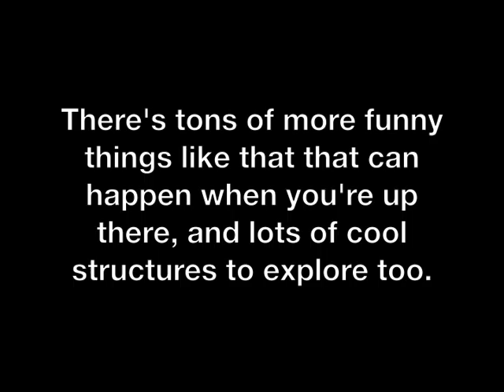Halo 1 Glitch: On Top of the Island in Silent Cartographer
This is an out of bounds glitch I found back when I (Dylan) first got Halo as a wee child. I remembered it recently, and I figured since I have a capture card now, I might as well record and upload it.

In the Silent Cartographer, when you get to the first set of Hunters, lure one of them over to the low ledge near the entrance. When he charges at you, jump over him, and his giant metal arm will smack you up into the air, allowing you to land on the edge. If you walk to where I did, you can trigger a checkpoint. Then you can start asploring. Also, make sure to play on easy.

This works on both Xbox and Xbox 360